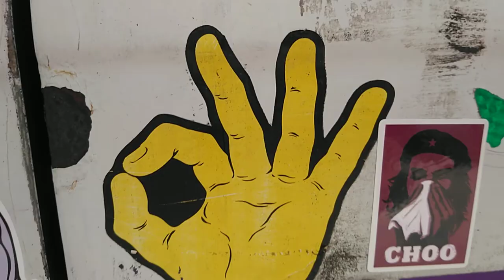Sticker Van Tour | Van Life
Living van life and the nomad RV lifestyle in general I think is why I notice cool vans. Check out this sticker van in Kensington Market Toronto.